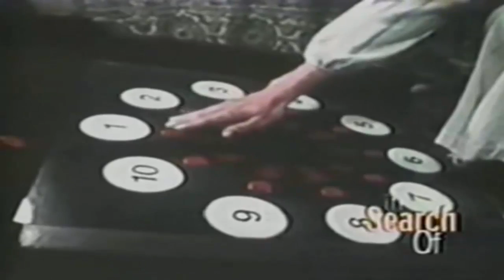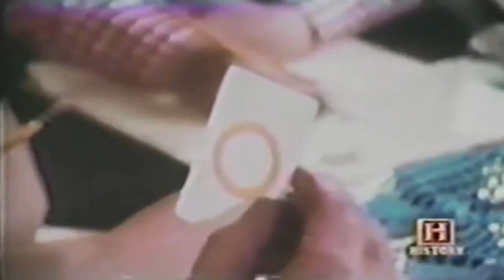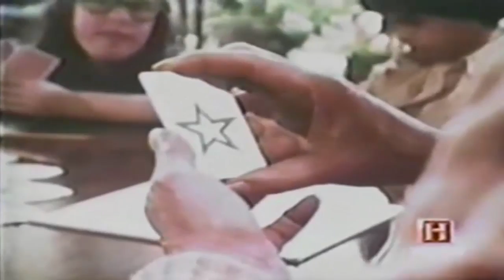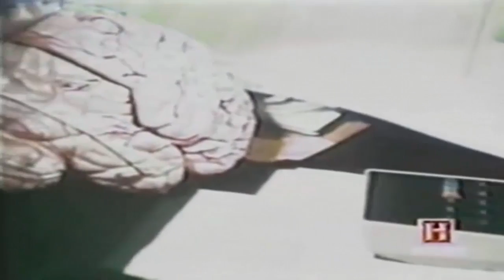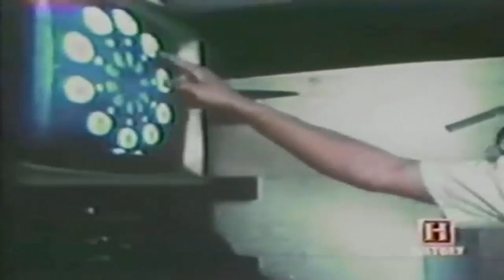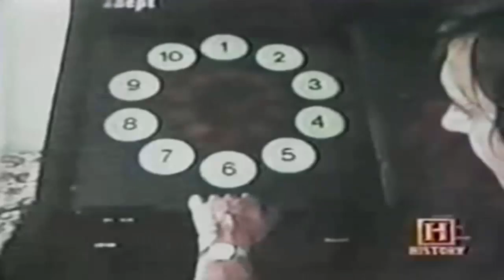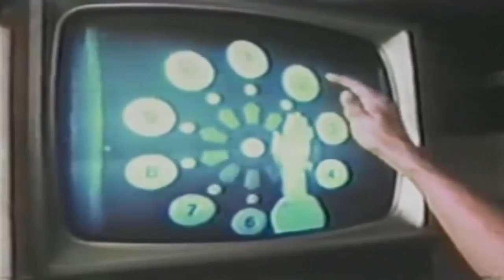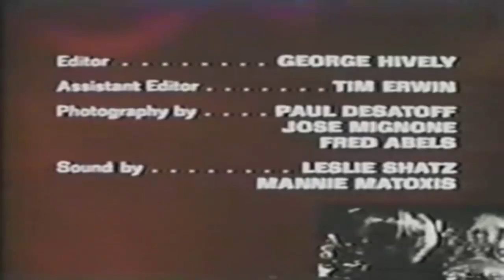In Search Of S01E13 Learning ESP